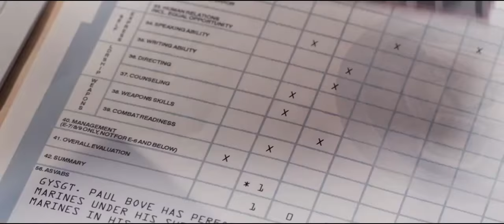Goose-Bond Audition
Goose drives his Jag in his audition to replace Daniel Craig as the next Bond